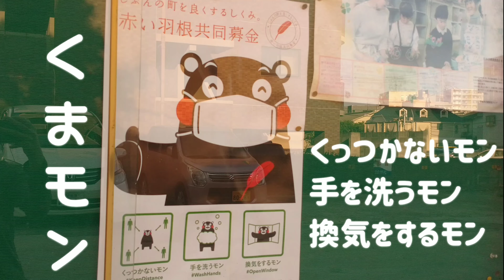【ミニチュアシュナウザー&マルーキー】添乗ルゥさんと行く藤崎宮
涼しくなってお散歩時間も長くなりました
ダンロとルゥは、美味しそうな匂いの
くまモン🐻饅頭に夢中！
子飼商店街から藤崎宮へ…途中出会った猫さんが…
添乗ルゥさん過去の動画↓↓↓

テンジョウ ルゥさんは、道先案内人
今回は、コロちゃんで秋の祭りが無くなった事や年末の初詣を気にしていました。
ダンロさんに置いて行かれぎみなツアーとなりました。いつか続く…

ダンロ（ﾐﾆﾁｭｱｼｭﾅｳｻﾞｰ）6歳
ルゥ（ﾏﾙﾁｰｽﾞ×ﾖｰｷｰ=ﾏﾙｰｷｰ）もうすぐ2歳

初めての方もコメントお気軽に🙆

お友達🐶🐶💕募集中🐾🎶

★☆★ダンロ&ルゥは17時に公開中★☆★

返信や訪問、お時間頂きます。きちんと視聴しコメントしていますので、ご理解よろしくお願いします😁💓
※スパムは削除します。